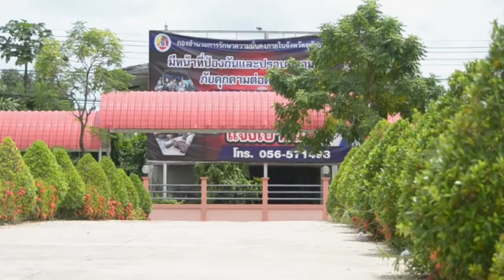Special Power - King Power